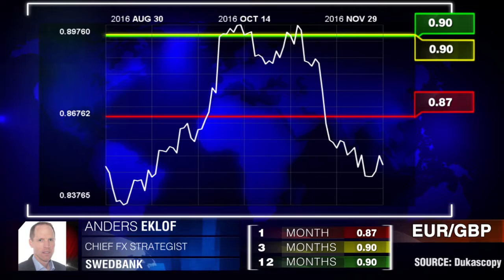Perspectives de l'EUR/GBP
Tout porte à croire que la BCE ne se risquera pas à retirer le stimulant monétaire. Anders Eklof, Swedbank